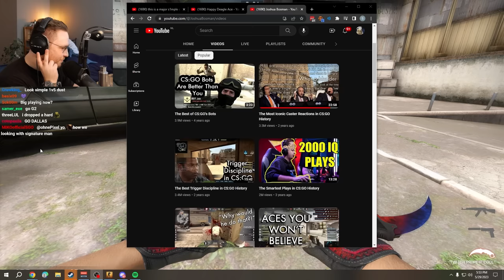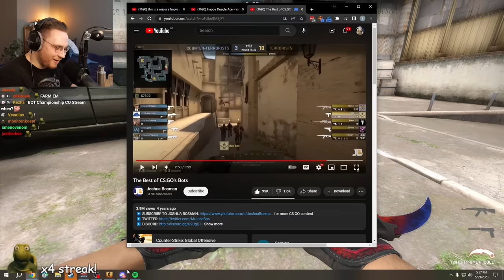ohnepixel can't stop laughing at CS:GO Bots destroying players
the best csgo bot highlights!